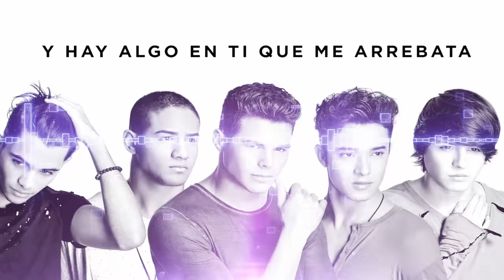CNCO - Hey DJ (Pop Version)[Official Lyric Video]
Connect with CNCO!
Official lyric video by CNCO  performing "Hey DJ (Pop Version)". (C) 2017 Sony Music Entertainment US Latin LLC